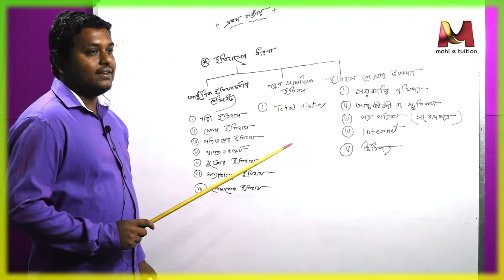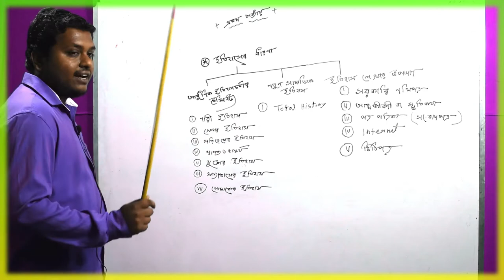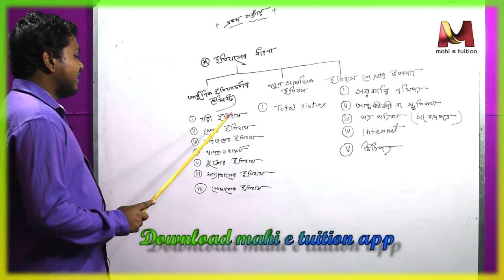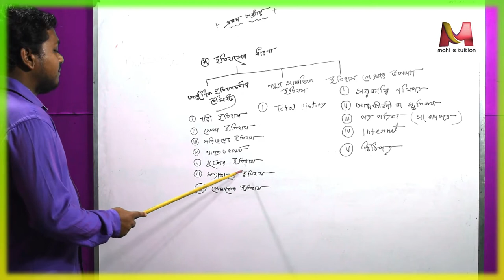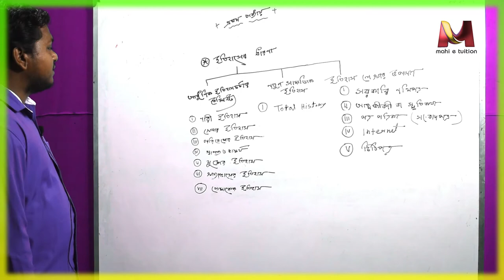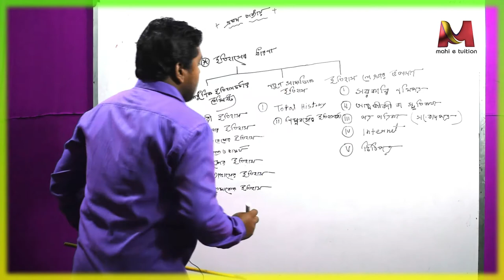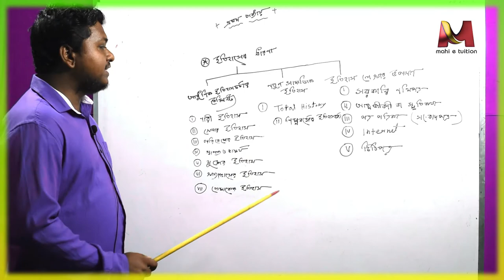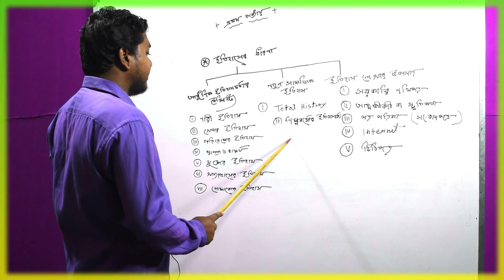12 Itihaser dharona X his